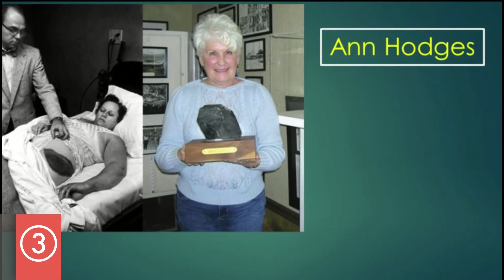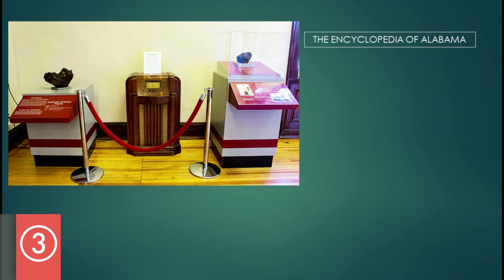"In The Sky" has a quiz for you about meteors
Quiz time with Gale asks: Has anyone ever been hit by a meteor?